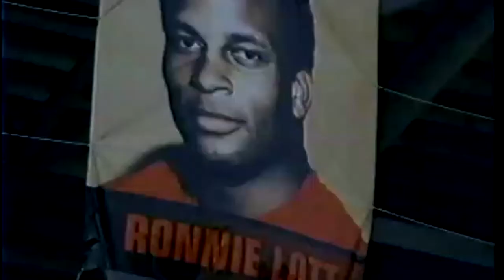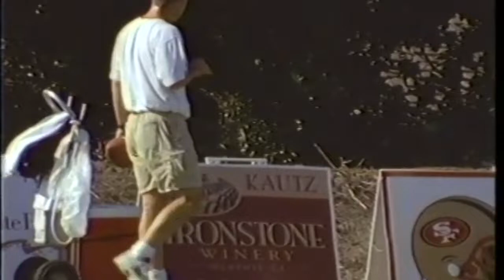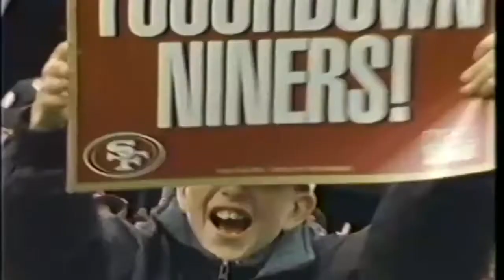2000 San Francisco 49ers Highlights